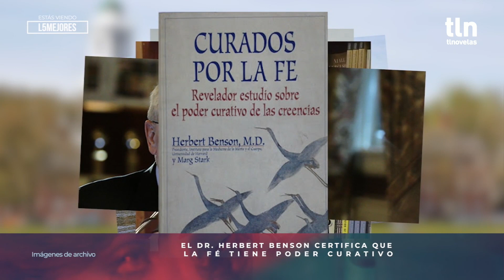Las 5 Mejores: 5 milagros verdaderos | Milagros de telenovela y de la vida real | tlnovelas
En esta ocasión, Laura Flores nos comparte 5 milagros de la vida real que impactaron a muchos.

Todos tenemos nuestros mejores momentos de telenovela y Laura Flores nos resume todas en Las 5 mejores..